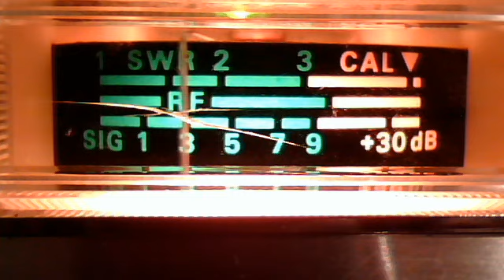fortymobile's webcam video October 23, 2010, 09:47 AM